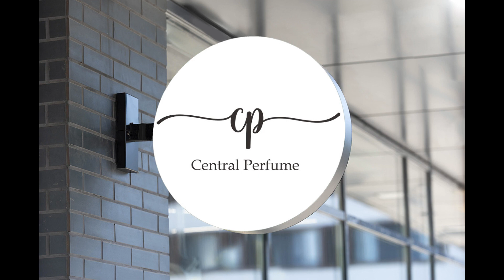Love Story Script Font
Introducing Love Story, a fresh and modern script font featuring an irregular baseline for that extra flair. Its trendy and feminine style adds a touch of charm to any project. Love Story shines bright in branding, logos, wedding materials, greeting cards, fashion designs, lookbooks, and marketing promotions, making every piece look effortlessly beautiful.